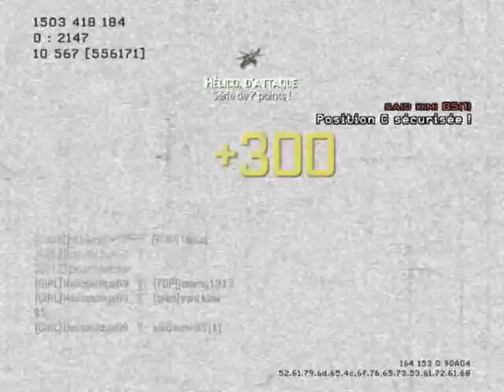Helloxkittyx69 - MW3 Game Clip